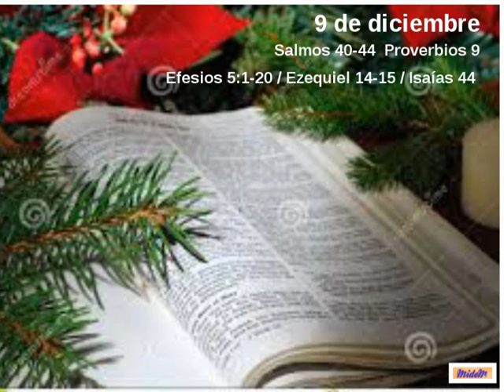La Biblia en todo el año: 9 de diciembre